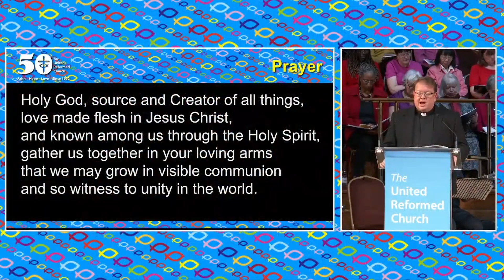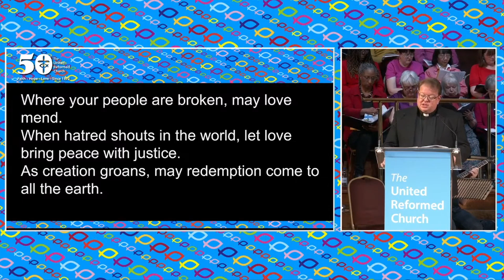URC50 Anniversary Service - Act of Recommitment